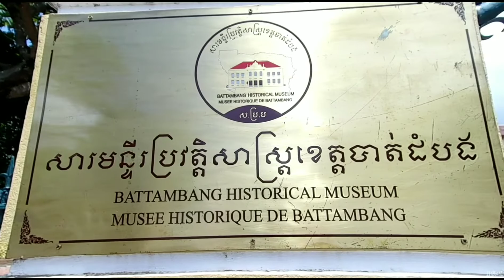ตาตะบองกะยูง@พระตะบอง/อยู่ยังไงในปอยเปต Life in Poipet Ep38 Battambang Cambodia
ไหว้สิ่งศักดิ์สิทธ์คู่บ้านคู่เมืองพระตะบอง แวะไปดูตึกคู่แฝดตึกเจ้าพระยาอภัยภูเบศปราจีน กินข้าวชิวๆนั่งชมวิวริมน้ำ